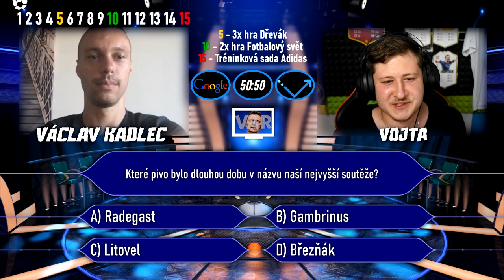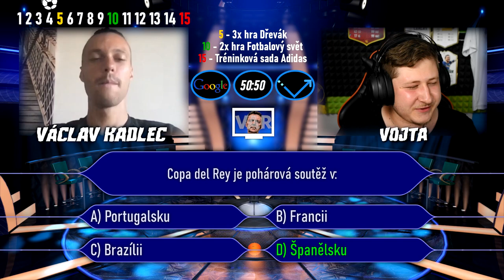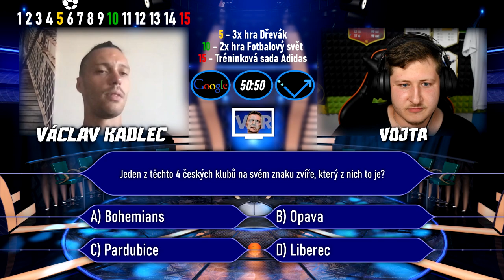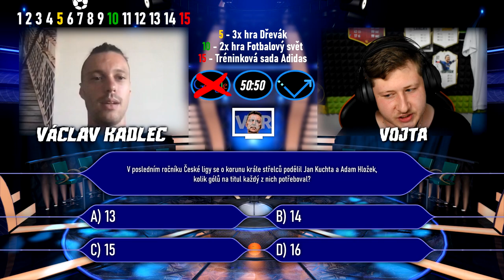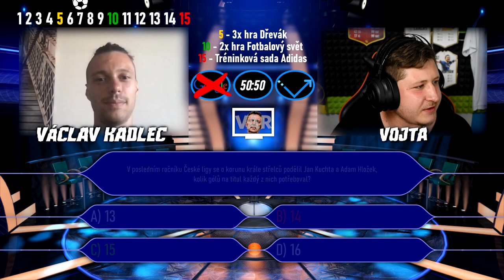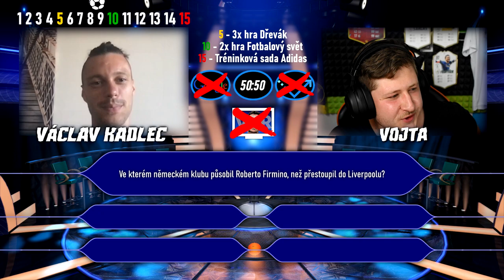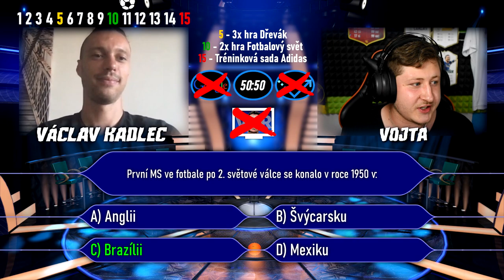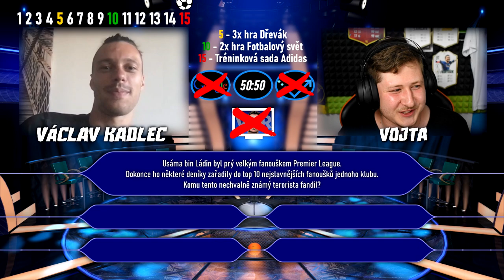FOTBALOVÝ MILIONÁŘ! [Václav Kadlec S2 - 4. díl]